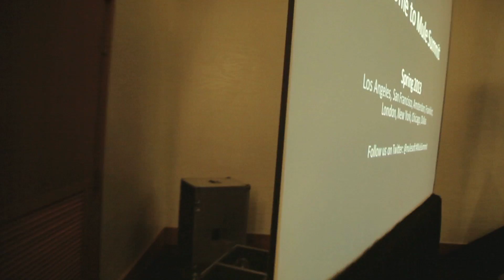MuleSoft Summit 2013 - Integration Event of the Year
Prepare for the new world of integration! Join integration experts, successful Mule users, and the core MuleSoft technical team at the premier integration event of the year.